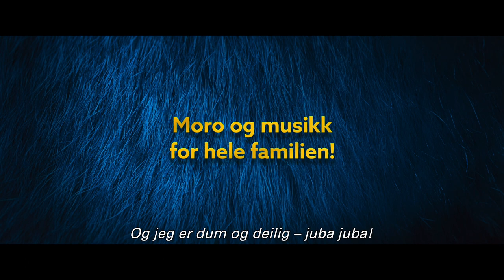Knutsen & Ludvigsen 2 - Det Store Dyret - HDtrailer - på kino 25. september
Høsten 2020 kommer et nytt elleville eventyr med Knutsen & Ludvigsen til norske kinoer!

Livet går sin trivelige gang i tunnelen til Knutsen, Ludvigsen og Grevlingen. Et liv med sang, syltetøy og vennskapelig småkjekling. Men en dag får de besøk av den strenge Konduktøren som vil kaste dem ut. Tunneler er for tog, ikke mennesker. Men Knutsen & Ludvigsen får en idé: bestefaren til Knutsen, den legendariske sjørøveren Kaptein Knutsen kan jo ordne opp! Men hvor er han?

Leteaksjonen tar bestevennene med til de utroligste steder, og hvor de enn reiser, ender de opp i trøbbel – det være seg med sultne isbjørner, ekstreme lakrisbåter, aggressive kjeruber og utgått årgangstran. Men det vil vise seg at redningen ligger overraskende nært, hjemme i tunnelen, og den har hundre hoder og mer enn fjorten bein...

På kino fra 25. september